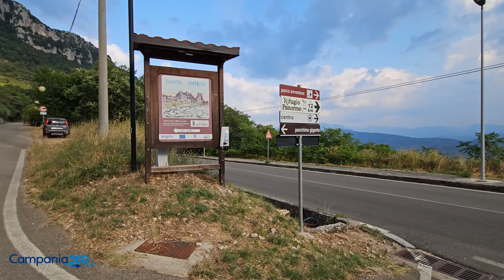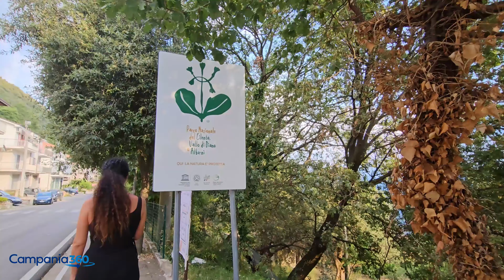Alla scoperta di Ottati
Unisciti a Campania360 per scoprire il pittoresco borgo di Ottati, immerso nel cuore del Cilento! 🏰🌿 Passeggia tra le affascinanti stradine acciottolate e ammira gli antichi edifici che raccontano storie secolari. Ottati ti sorprenderà con la sua bellezza autentica e la sua atmosfera unica. Esplora i suoi monumenti storici e lasciati incantare dalla natura circostante. Condividi con noi le tue impressioni nei commenti! 🏰🌿

Progetto cofinanziato dall’Unione Europea, dallo Stato Italiano e dalla Regione Campania, nell’ambito del POR Campania FESR 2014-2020” - CUP B35G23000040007